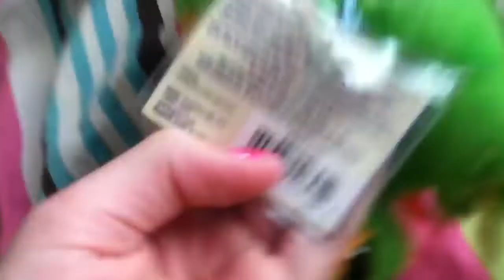New webkinz for my BFF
Ya for u Gina! Enjoy!